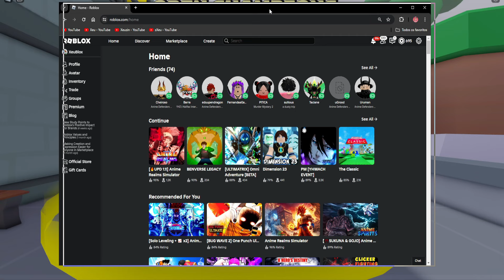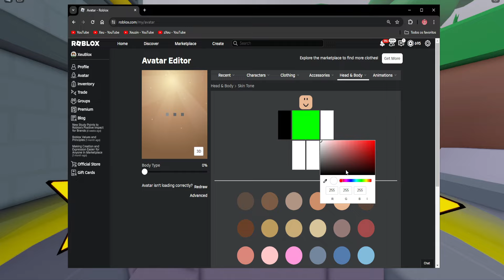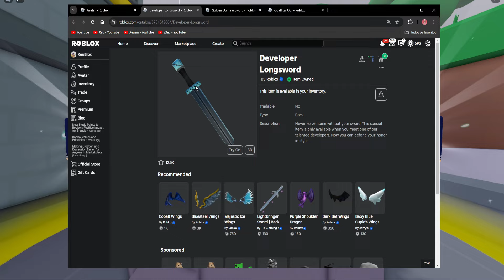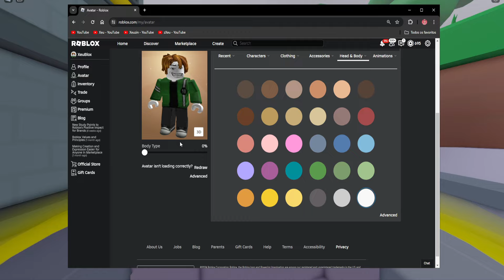FINALMENTE O ROBLOX ATUALIZOU ISSO!